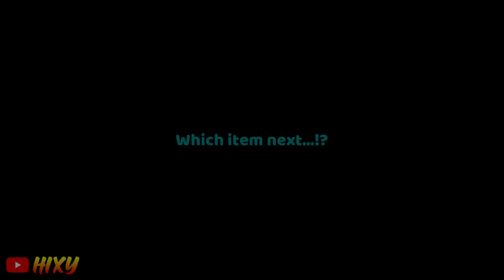Gusion 5x Shadow Twinblades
Hixy is here with Gusion Gameplay,
Trying to make best videos.
Guys as u watched my video. I’m not much pro in gusion, i promise to do my best in Gusion 🙏🏻❤️

If you enjoyed my video, make me happy to like 👍 my videos...